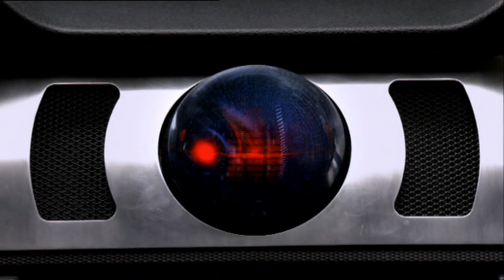at a gas station/knight rider 2008